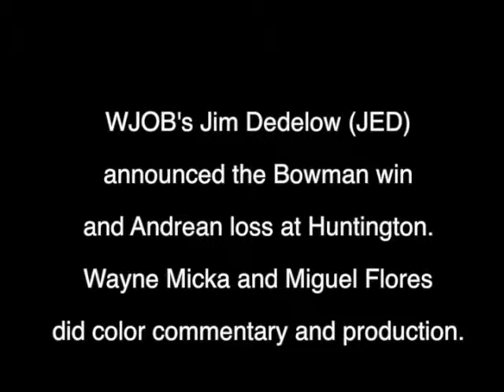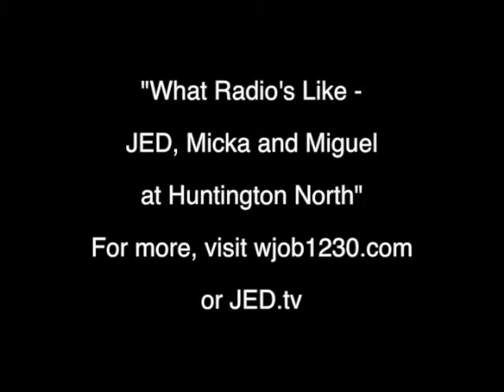Semi-state at Huntington North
JED, Wayne Micka and Miguel Flores set up to broadcast the Bowman-Tipton game and the Andrean-Fort Wayne game from Huntington North High School. March 16, 2013.